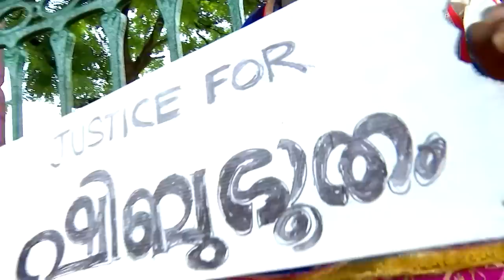COMEDY STARS 2 798 P 08 07 18 HOTSTAR